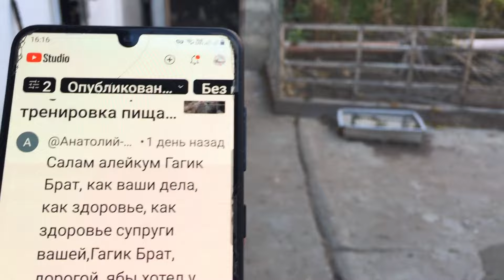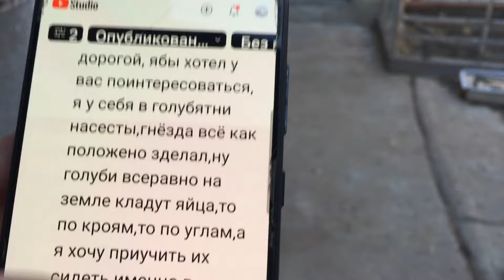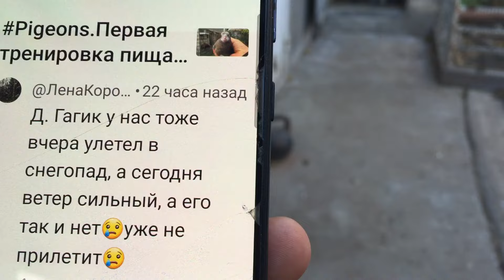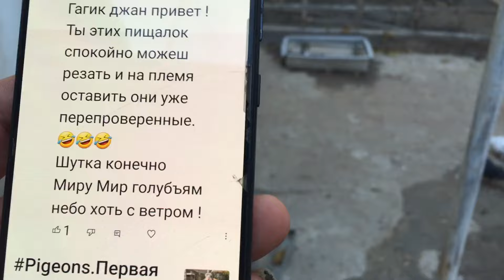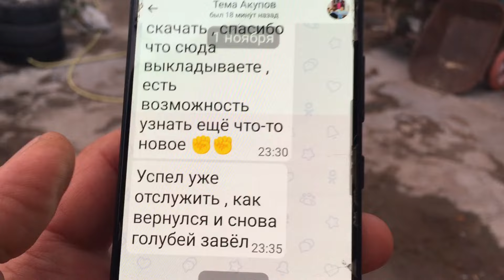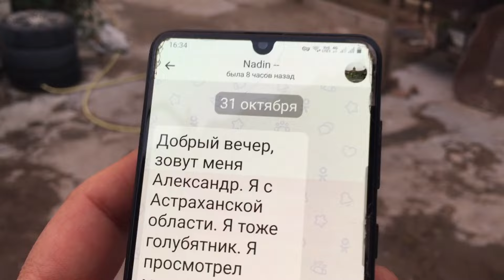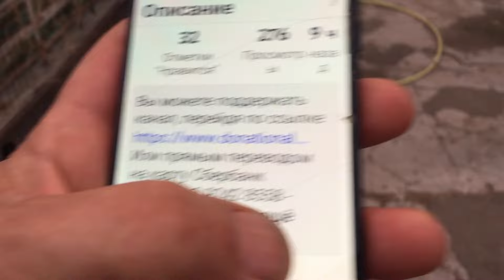Pigeons.Как оживить птенцов.